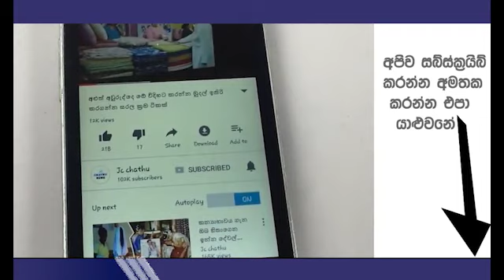කොළඹ - වේල්ල වීදියේදී ගමන් මල්ලකින් හමුවූ දේ